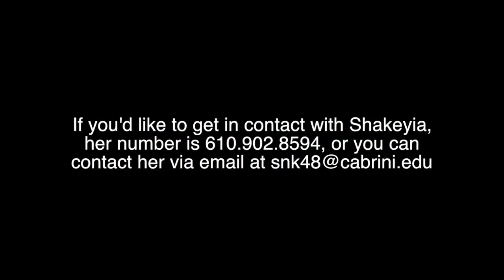Meet Shakeiya: The CCPD's New Interim Director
Shakeiya Kersey is the new interim director at Cabrini University, let's take the time to formally meet her!

Video by Eric Stone and Deion Allen.